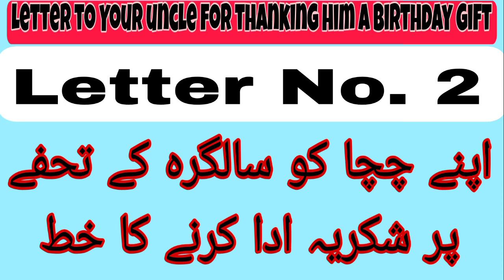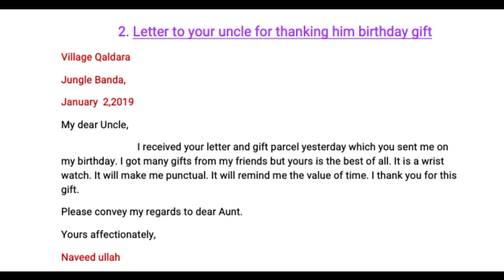Letter to your uncle for thanking him birthday gift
Letter to uncle thanking for gift laptop
Letter to uncle thanking him for birthday gift for Class 5
Write a letter to your uncle thanking her for the birthday gift
Letter to uncle thanking him for birthday gift in Urdu
Letter to uncle thanking him for birthday gift for Class 9
Informal letter thanking for birthday gift
Letter to uncle thanking him for gift for success in Exams
Write a letter to your cousin thanking him for the birthday gift
Thanking for birthday gift letter
Write a letter to your aunt thanking her for the birthday gift